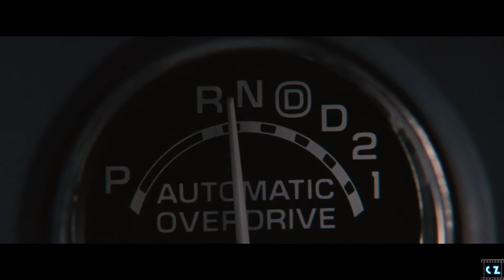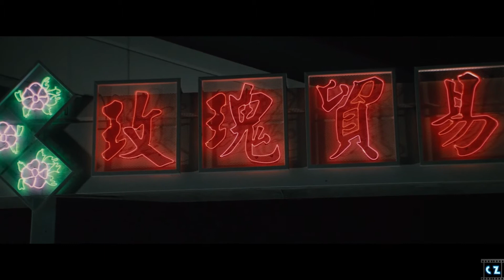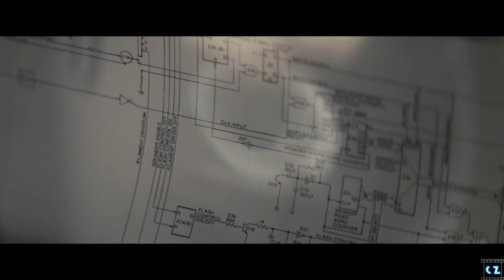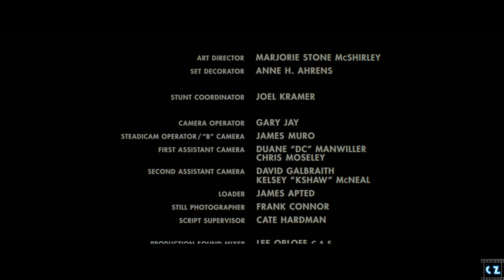Fuego Contra Fuego - Heat (1995)(latino)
Dirigida por Michael Mann y protagonizada por Al Pacino, Roberto De Niro y Val Kilmer

Neil McCauley (Robert De Niro) es un experto ladrón. Su filosofía consiste en vivir sin ataduras ni vínculos que puedan constituir un obstáculo si las cosas se complican. Su banda la forman criminales profesionales tan cualificados que pueden incluso impresionar al detective Vincent Hanna (Al Pacino), un hombre que vive tan obsesionado con su trabajo que llega a poner en peligro su vida sentimental. Cuando la banda de McCauley prepara el golpe definitivo, y el equipo de Hanna se dispone a evitarlo, cada uno de ellos comprende que tiene que vérselas con la mente más brillante a la que se ha enfrentado en su carrera. (FILMAFFINITY)